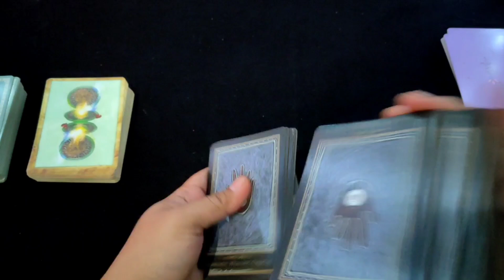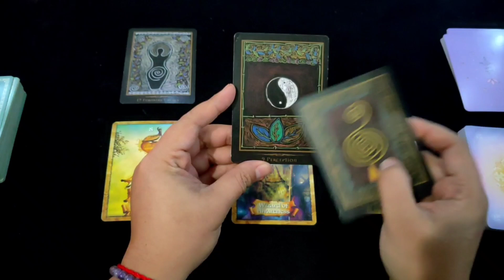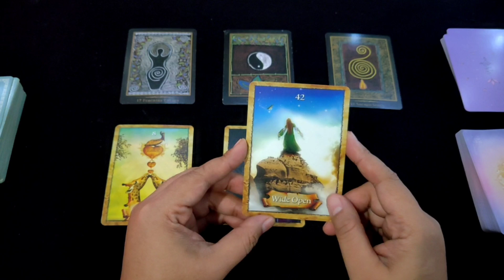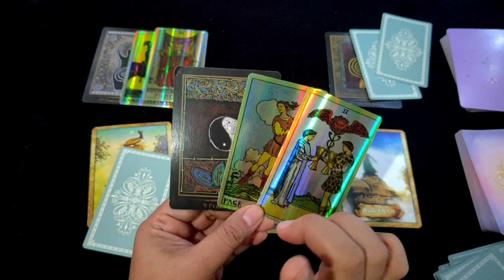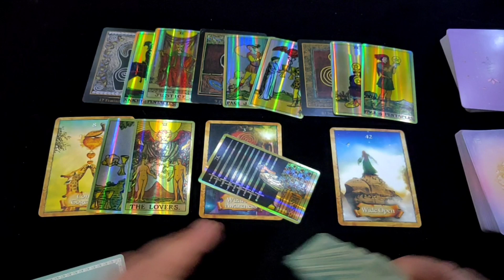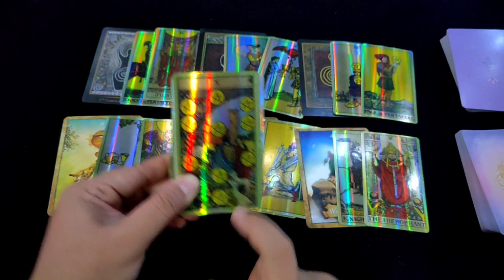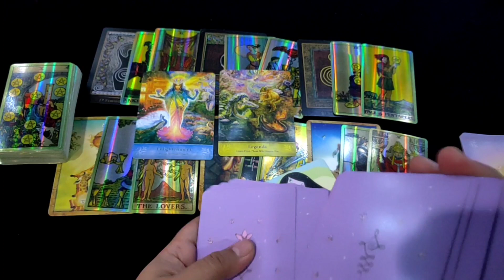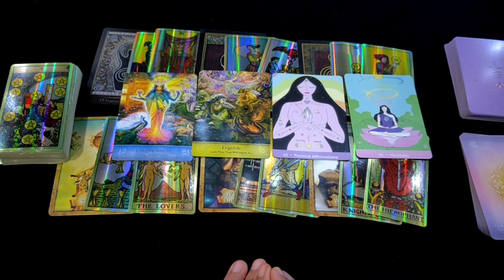AQUARIUS "Hal Baik untukmu Di 30 Hari Kedepan" | Ramalan Zodiak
• Candles by Olae Organics | Shopee: Olae Organics | instagram: @olaeorganics